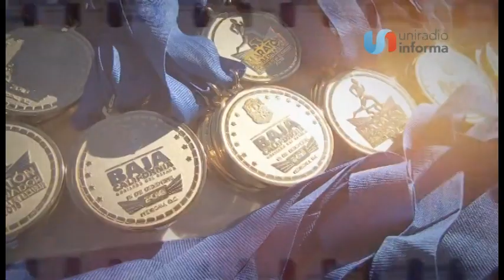Cambiarán nombre a Maratón Gobernador; será Maratón Baja California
Quien fungirá como director del INDE en el gobierno de Jaime Bonilla dio a conocer que el maratón más antiguo de México cambiará de nombre para resaltar la presencia de nuestra entidad y no se utilice con otros fines como la de promoción política.